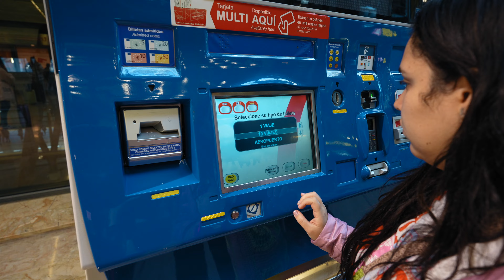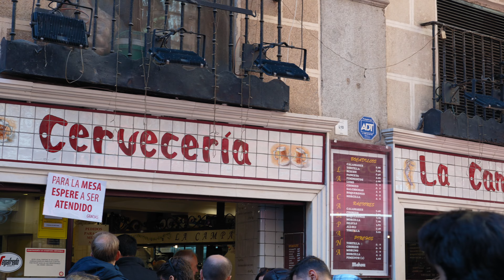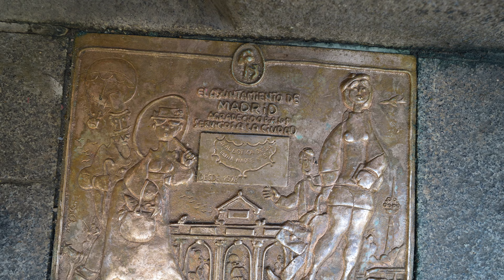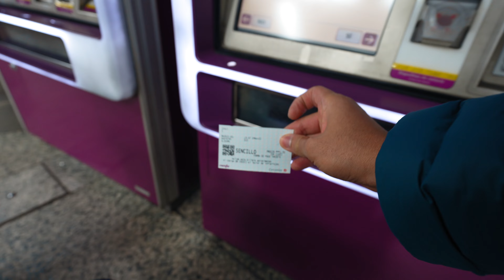🇪🇸 ¡PRIMERA VEZ en MADRID ESPAÑA! ¿Qué hicimos en 24 horas?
Si tienes una escala de un día en Madrid España o quizás hasta menos, esto es lo que puedes hacer y no te puedes perder.

¿YA TIENES SEGURO DE VIAJE PARA VISITAR EUROPA?

¡SÍGUENOS!

Te agradecemos por ver nuestros videos,